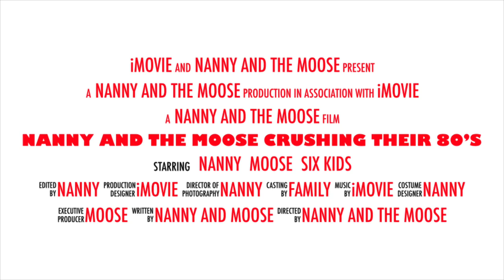Nanny and the Moose Crushing Their 80’s TRAILER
A TRAILER. Come join us as we navigate our 80’s with all the joys and blips along the way. We’ll talk to our fellow Seniors about staying relevant and finding fulfillment and a purpose in life .and share ways our families and friends can participate in our lives.